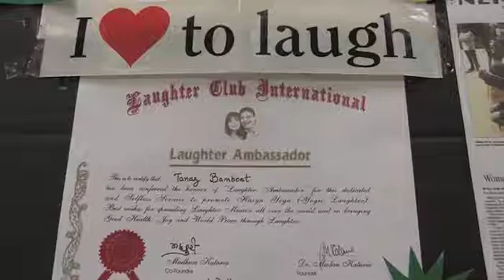Laughter Yoga class lifts spirits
Instructor Tanaz Bamboat offers a unique yoga class. She teaches her students different ways of laughing to aid in relaxation, ease stress and help them overcome health ailments.